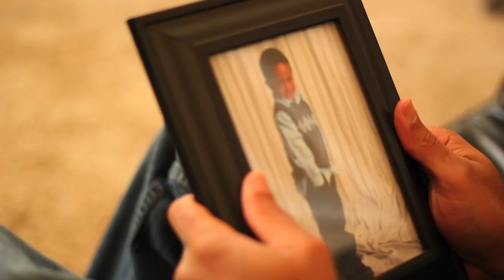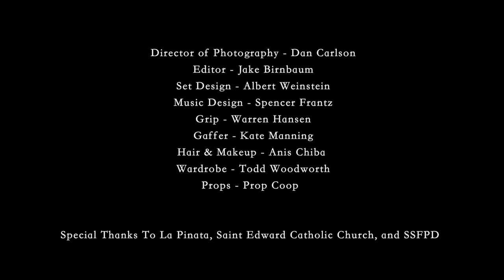Chocolate Ice Cream - Short Film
Written & Directed by Howard Squires
Cinematography by Dan Carlson
Edited by Jake Birnbaum

Video by Spiral Moon Media